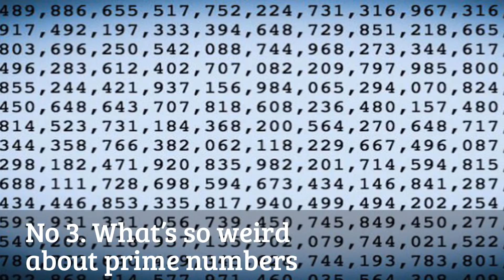top 10 unanswered science questions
1. What’s at the bottom of a black hole

2. What’s at the bottom of the ocean

3. What’s so weird about prime numbers

No 4. Where do we put all the carbon

No 5. Are there other universes

No 6. Why do we dream

No 7. What is consciousness

No 8. Are we alone in the universe

No 9. How did life begin

No 10. What is the universe made of

science, greatest, unsolved, mysteries, mystery, universe, wonder, mankind, civilization, Space, Alien, Aliens, Secret, Top, Best, Truth, HybridLibrarian, yt...